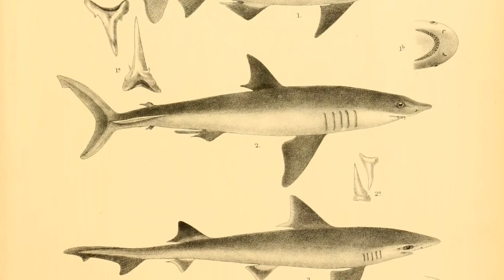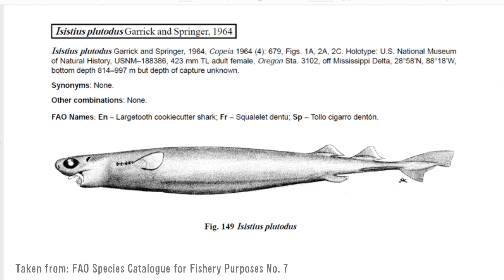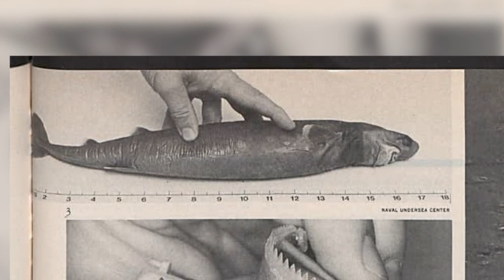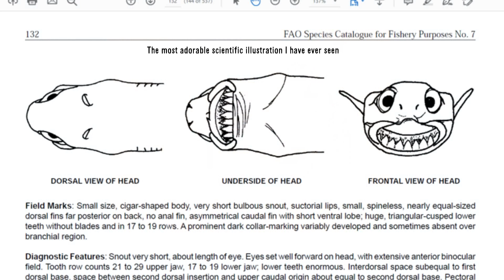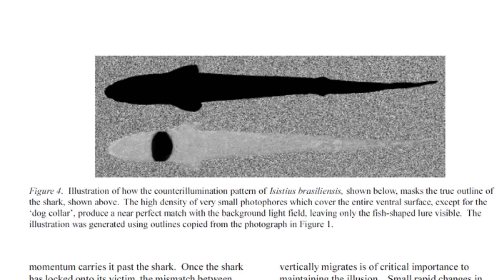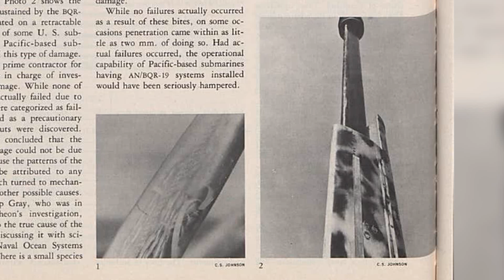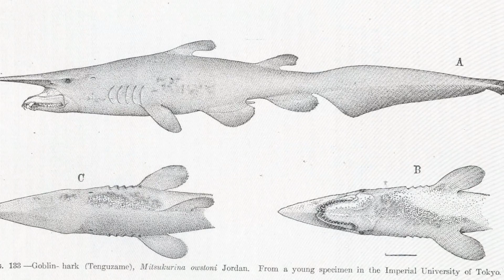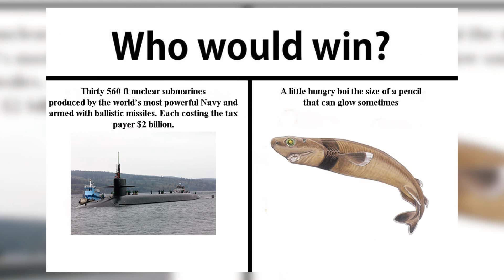How a Little Shark Destroyed the US Navy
Hey guys hope you enjoyed this short video between projects! I had a lot of fun learning about the cookiecutter sharks and its related species as well as our relationship with the ocean itself. My apologies for the crappy microphone this episode (I was travelling).
See you guys again sometime soon :)

Citations:
Hoyos-Padilla, M.; Y.P. Papastamatiou; J. O'Sullivan & C.G. Lowe (2013). "Observation of an Attack by a Cookiecutter Shark (Isistius brasiliensis) on a White Shark (Carcharodon carcharias)". Pacific Science. 67 (1): 129–134. doi:10.2984/67.1.10.
Bennett, Bigelow, Schroeder, J.b., Clarke, Edmunds, … Cott. (1970, January 1). A predatory use of counterillumination by the squaloid shark, Isistius brasiliensis.
Williams, T. (2014). Sharks, Batoids and Chimaeras of the North Atlantic – FAO Species Catalogue for Fisheries Purposes No. 7 / North Atlantic Sharks Relevant to Fisheries Management: A Pocket Guide / North Atlantic Batoids and Chimaeras Relevant to Fisheries Management: A Pocket Guide. Marine Biology Research, 11(3), 335–336. doi: 10.1080/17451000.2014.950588
Johnson, C.S. (1978). "Sea Creatures and the Problem of Equipment Damage". U.S. Naval Institute Proceedings. August 1978: 106–107.
Parsons, G. R., Ingram, G. W., & Havard, R. (2002). First Record Of The Goblin Shark Mitsukurina Owstoni, Jordan (Family Mitsukurinidae) In The Gulf Of Mexico. Southeastern Naturalist, 1(2), 189–192. doi: 10.1656/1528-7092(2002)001[0189:frotgs]2.0.co;2